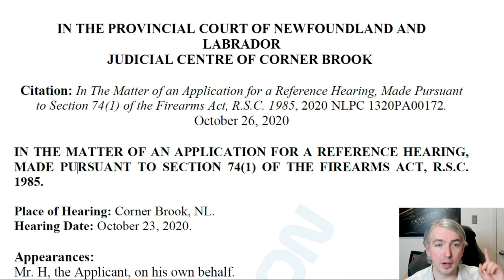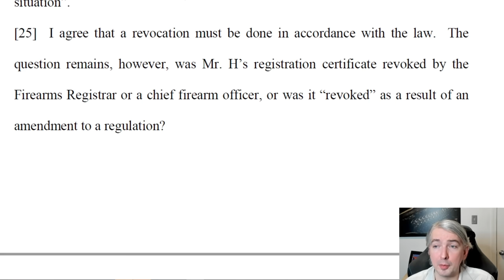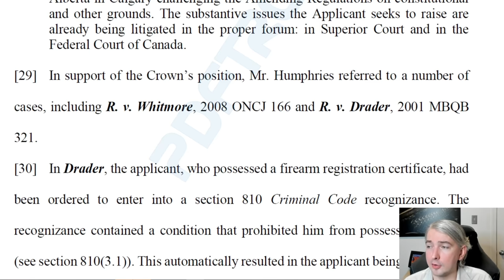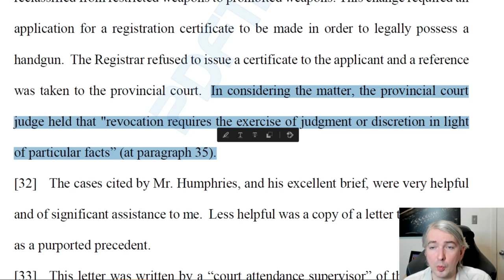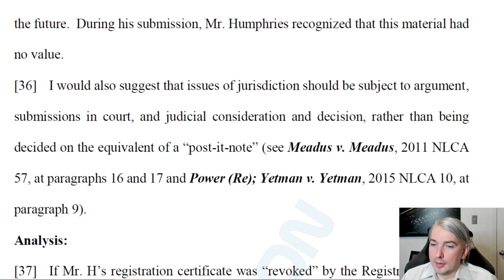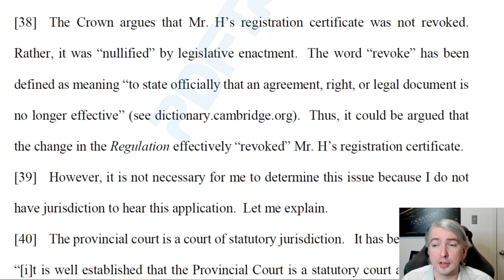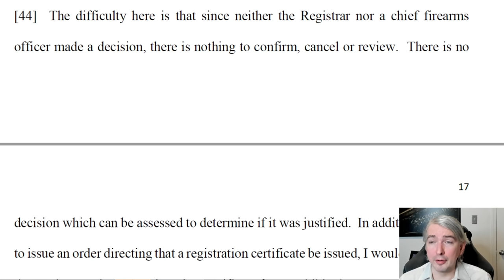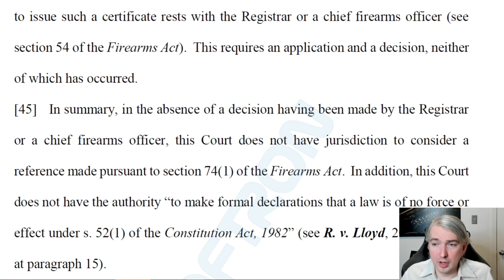This case gets it way wrong on jurisdiction through sloppy reasoning -- A Lawyer Explains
This looks at the "Judge Gorman Case", which is the one the Crown is likely to rely heavily in future cases.  Some people suggested I was just favouring the Stark case because I like the result.  I show why this case is a weakly-reasoned decision.